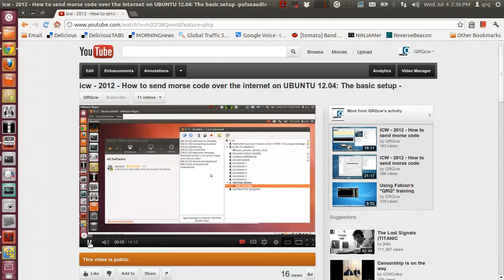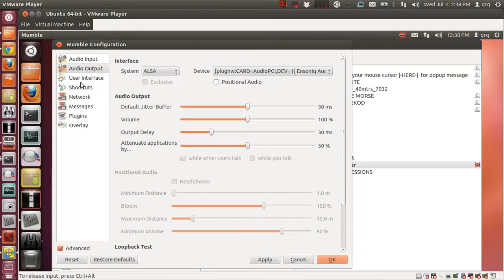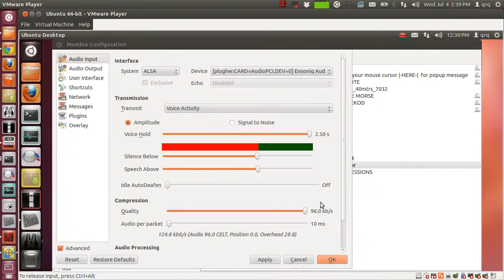icw: UBUNTU 12.04 - alsa basic setup - Morse code over the internet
This video will demonstrate how to setup mumble to use ALSA instead of pulseaudio for sending morse code over the internet on iCW using an external sidetone generator.